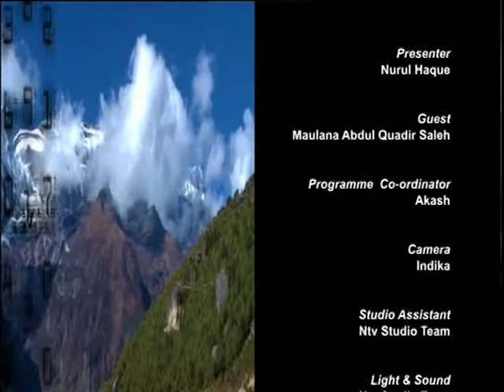Travel Guide S3 080817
A travel guide programme based on various information about travel & tour. Produced by Robin Hyder khan.